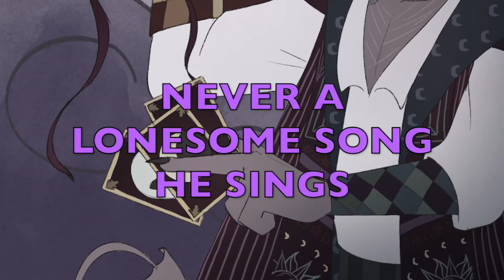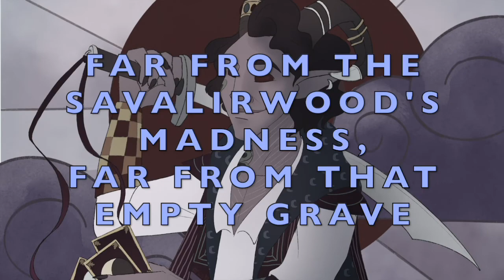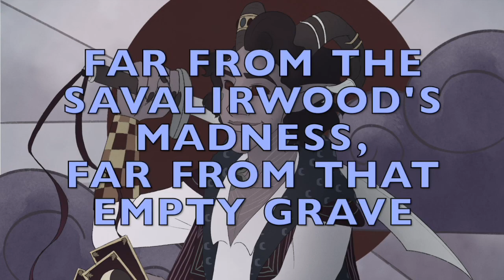Mollymauk - A Critical Role Sea Shanty (Lyric Video)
AMAZON MUSIC
and all other platforms.

A fan art sea shanty about Mollymauk Tealeaf from the Dungeons and Dragons show Critical Role.

A few months ago (before the current sea shanty madness) I discovered an old sea song called Mollymauk (it's a kind of albatross) and I knew immediately that I needed to rewrite this to be about the beloved purple tiefling.

If you feel so inclined you can download it through my bandcamp

LYRICS:
Now the Marrow Valley is a wild place
Where storms are many and friends are scarce
Far from the Savalirwood’s madness
Far from that empty grave
Over troubled hist’ry and a restless life
You’ll see this Mollymauk’s rise and dive

CHORUS:
Won’t you ride the wind and go, bright peacock
Ride the wind and go, Mollymauk

Now our Mollymauk shines with them gaudy rings
Never a lonesome song he sings
He's got no mem'ries and he sheds no tears
Nobody knows what the Mollymauk fears

CHORUS

He’s the ghost of a hunter, so I’ve heard say
His body it sank and his soul flew away
He found a haven and he found a home
Bound to the Nine, no more to roam

CHORUS

When he laid down for to rise no more
Soul set adrift like it was before
We did cast him loose, we did set him free
He'll always be part of our company

CHORUS x2

Credits:
Lyrics by Robinton Hobbs and Alana Beltzer. Based on the sea shantey Mollymauk (Traditional).

Cover Art by Kileigh Gallagher @kairii1989

Mollymauk Tealeaf is created and owned by Taliesin Jaffe. All named locations belong to Matthew Mercer and Critical Role.